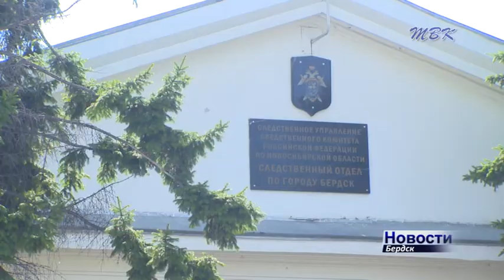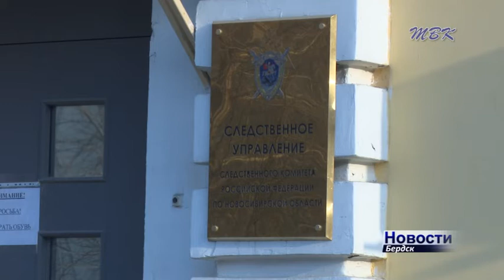Бердские следователи отмечают профессиональный праздник